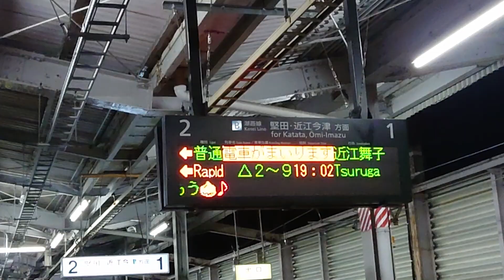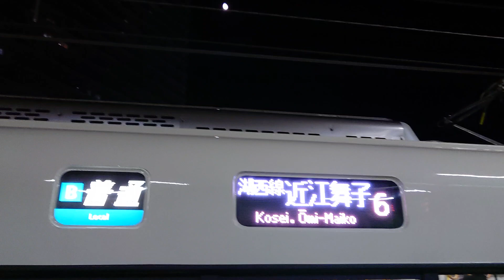JR西日本 221系 F05編成 湖西線 B普通 近江舞子行き 大津京駅 20221104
JR西日本

221系 F05編成
湖西線 B普通 近江舞子行き

大津京駅